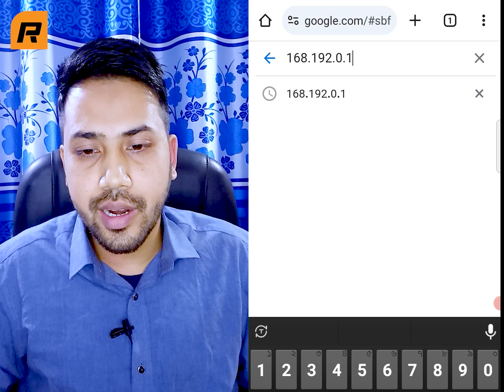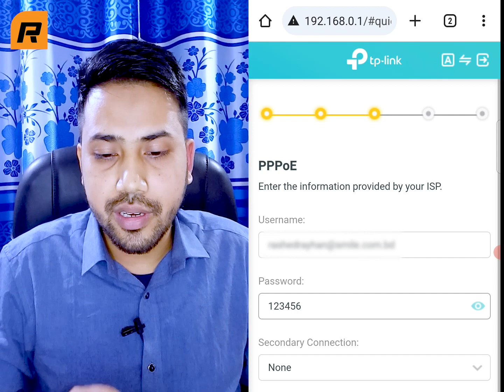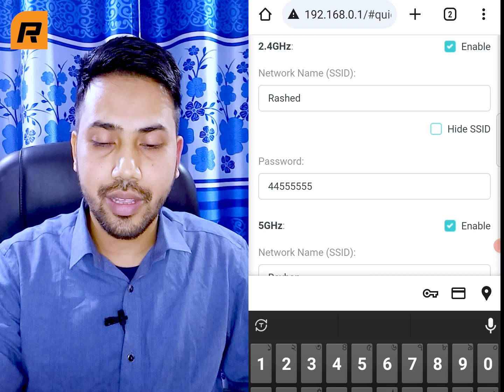রাউটার কনফিগারেশন | Tp Link Router Configuration | rashed_hi_tech | 2024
রাউটার কনফিগারেশন | Router Configuration | rashed_hi_tech | Tp Link Router | Rashed Hi-Tech | 2024

এই ভিডিও টি সম্পূর্ন দেখলে আপনি সহজেই হারিয়ে যাওয়া ফোন নাম্বার ফিরিয়ে আনতে পারবেন

If you are new to our channel, we're happy you clicked on our video! Hope you enjoy today's Video. Please show your love🌹 and support joining "Rashed Hi Tech"